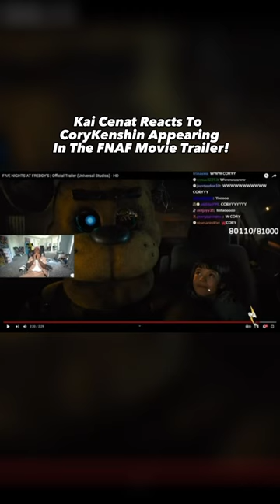Kai Cenat Reacts To CoryxKenshin Appearing In The New FNAF Movie Trailer!